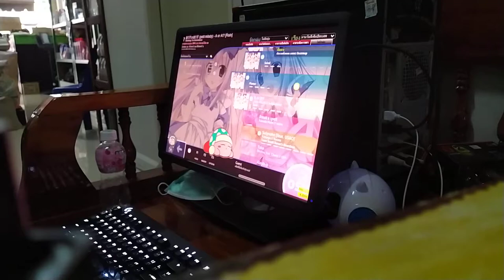osu ctb dt ar9 fc in 20 sec